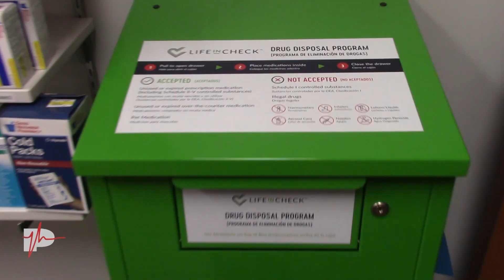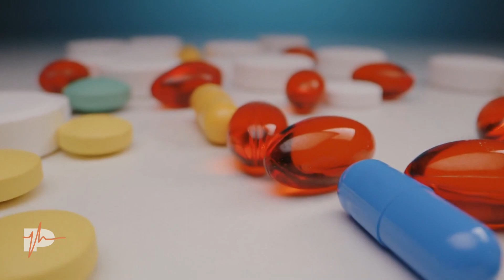Safely Dispose of Your Unwanted or Expired Medicine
Salina Regional Health Center is committed to making our community safer and healthier. That is why SRHC Outpatient Pharmacy has teamed up with the Saline County Sheriff’s Department to host a DEA’s (Drug Enforcement Administration) National Prescription Drug Take Back Day. During the event, pharmacists and law enforcement will be collecting unwanted or expired medicine. This year’s event will be held on Saturday, April 22 from 10 a.m. to 2 p.m. at the main entrance circle drive at the Salina Regional Health Center.

Clinical Pharmacist Carleigh Krueger, PharmD, BCACP talks about the free event and the importance of disposing of medicine properly. “More than 100,000 people in the United States died from drug-related overdoses in 2021. Proper disposal of medicine can save lives,” says Krueger.